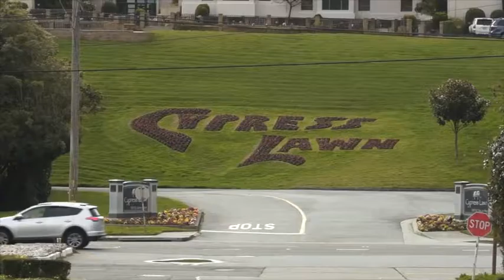Sanger & George Pullman Jr. Gravesite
George M. Pullman’s twin sons are buried at Cypress Lawn Cemetery near San Francisco, California. The twins were born on June 25, 1875. Both sons suffered from substance abuse and were involved in a number of highly publicized scandals since their youth. George M. Pullman Jr., who was considered the weaker of the two, succumbed to pneumonia on November 28, 1901 at the age of 27 at his home in Menlo Park, San Mateo County, California. Walter S. Pullman, who was known as Sanger, was killed in a buggy accident on August 14, 1905.

George Pullman, Jr.’s love life was a complicated matter. He carried on relationships with four women during his adulthood: Felicity Oglesby, Blanche Barrett, Lynn Fernald and Sarah Brazelle. He married both Fernald and Brazellle.

Pullman Jr. was first engaged to Felicite Oglesby, the daughter of the former governor of Illinois. After his father died in 1897 and disinherited both sons, the engagement with Felicity Oglesby was called off. He then was briefly engaged to Blanche Barrett, a childhood friend, but this relationship soon ended. He then married Lynn Fernald (who was earlier engaged to his brother Sanger), on August 16,1898 in New York City. Soon after his marriage, he began an extra maritial affairs with his former fiancee Blanche Barrett, who was now married to Frederick V. Bowers, a song-writer. Frederick Bowers discovered that Blanche was having an affair with George Jr. and obtained a divorce that was highly publicized. While still married to Lynn Fernald, George began another extra-maritial affair with Sarah Brazelle (Sanger Pullman’s sister in law). He finallly divorced Lynn Fernald and married Sarah Brazelle in Carson, Nevada, fourteen days later on September 30, 1899.

Sanger Pullman’s life ended violently. He was riding in a horse buggy on August 14, 1905 when when he was thrown from the vehicle in a suburb of San Francisco along Borel Place. He sustained severe injuries to his skull and jaw and lay unconscious until he was taken to a nearby hospital. He was moved to his home in Belmont and died shortly after. Sanger married Louise Lander West a San Francisco school teacher on March 17, 1898.